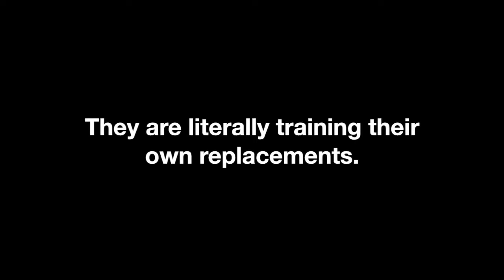Harry Freedman, Corporate Comedian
To book corporate comedian Harry Freedman for your next event, please contact . And for more information about Harry Freedman (including expanded bio, program outlines, more videos, speaking fees, etc.)

In 40 short years, Harry Freedman MD, PhD, JD, has been a doctor, consultant, a top stockbroker and motivational speaker. He has been described as an expert in worker safety, bank regulation, health care, and stock forecasting, and has addressed top executives at Smith Kline Beecham, Kidder Peabody, Price Waterhouse, Dun & Bradstreet, Tucker Anthony, Philip Morris, and a host of other top companies nation wide. So how has this one man accomplished numerous successful lives within only one lifetime?

The real Harry Freedman is not actually a doctor or a lawyer, but a versatile comedian able to pass himself off as all of the above and numerous companies have hired him to do just that. Harry’s ingenious portrayals are a way to bring humor to annual meetings or conventions after days of tedious seminars, but even more importantly, spoof organizations’ own top executives, break down barriers, and make upper management and senior leadership seem more accessible.

Prior to his unique career as a fraud motivational speaker, Harry hit the mark in the stand-up comedy circuit, opening for comedic legends like Jerry Seinfeld, Eddie Murphy, and Ray Romano. His experience writing and performing led him to collaborate with a friend in writing a comedy script for a corporate show, which sparked the idea for a whole new genre of motivational speaking – a genre that puts work issues and senior leadership into a new perspective via one of the most potent and universal techniques in existence: comedy.